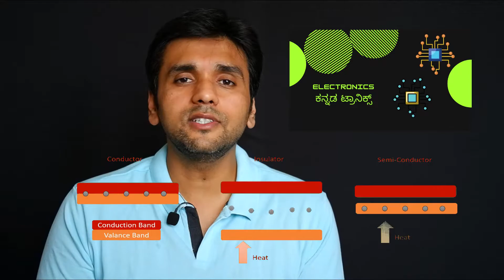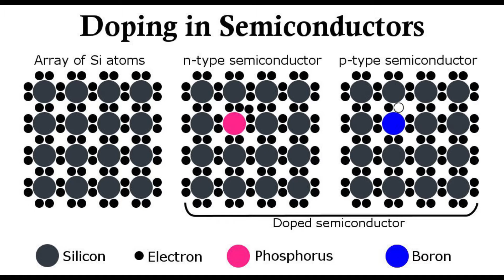Semiconductors |In Kannada|ಎಲೆಕ್ಟ್ರಾನಿಕ್ಸ್ ಎಂಬ ಹೊಸ ಪ್ರಪಂಚದ ಬಾಗಿಲನ್ನು ತೆರೆದ ಸೆಮಿಕಂಡಕ್ಟರ್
ಎಲೆಕ್ಟ್ರಾನಿಕ್ಸ್ ಎಂಬ ಹೊಸ ಪ್ರಪಂಚದ ಬಾಗಿಲನ್ನು ತೆರೆದ ಸೆಮಿಕಂಡಕ್ಟರ್. ಸೆಮಿಕಂಡಕ್ಟರ್ ಇಲ್ಲದಿದ್ದರೆ ಎಲೆಕ್ಟ್ರಾನಿಕ್ಸ್ ಎಂಬ ಹೊಸ ಕ್ಷೇತ್ರ ಇರುತ್ತಿರಲಿಲ್ಲ. ಅರೆವಾಹಕದ ಆವಿಷ್ಕಾರವೇ ಇಂದಿನ ಡಿಜಿಟಲ್ ಜಗತ್ತಿಗೆ ಕಾರಣ. ಸೆಮಿಕಂಡಕ್ಟರ್ ಹೇಗೆ ವರ್ತಿಸುತ್ತವೆ ಮತ್ತು ಅದು ಏಕೆ ಅಂತಹ ಮಹತ್ವದ ಆವಿಷ್ಕಾರವಾಗಿದೆ ಎಂಬುದರ ಮೂಲಭೂತ ಅಂಶಗಳನ್ನು ನಾವು ತಿಳಿದುಕೊಳ್ಳೋಣ.

ಬಿಸಿಮಾಡಿದ ಮೇಲೆ ಸೆಮಿಕಂಡಕ್ಟರ್‌ನ ವಾಹಕತೆಯ ಬದಲಾವಣೆಯನ್ನು ಪ್ರಾಯೋಗಿಕವಾಗಿ ಪ್ರದರ್ಶಿಸುವ ಇಂಗ್ಲಿಷ್‌ನ ವೀಡಿಯೊ ಇಲ್ಲಿದೆ.